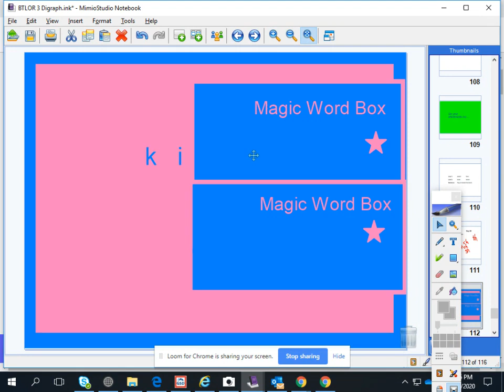Digraphs Day 20, 1